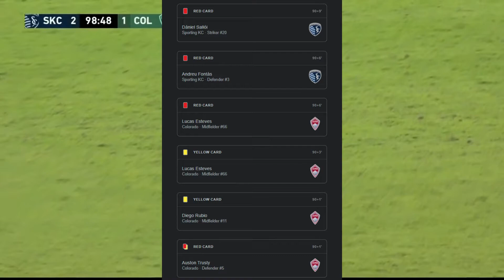4 Red Cards In 8 Minutes!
May 18th, 2022, Sporting Kansas City plays Colorado Rapids in an MLS match and things get physical very late in the match. 4 red cards given all in the final 8 minutes with a player getting choked in front of the referee!